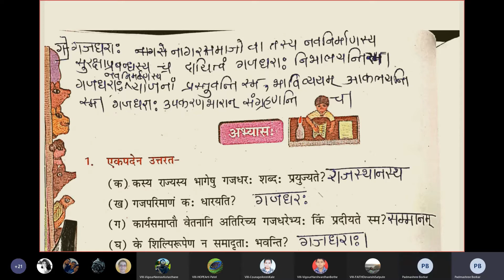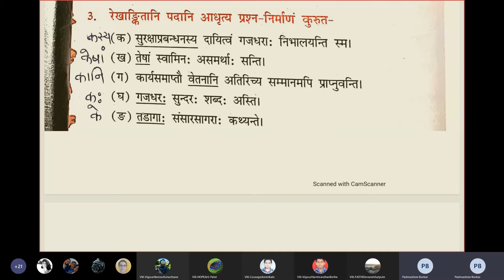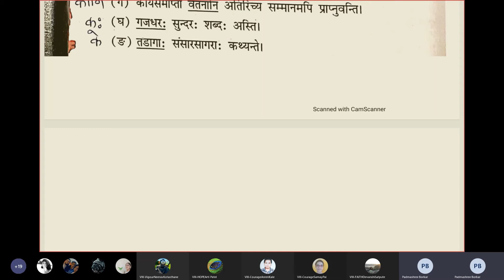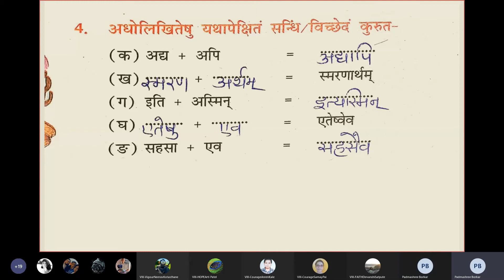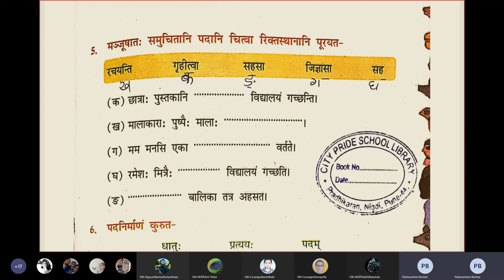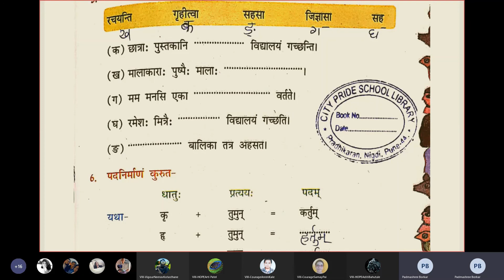8th Std Lesson No 8 Sansar sagarasya nayaka exercise 5th February 2021